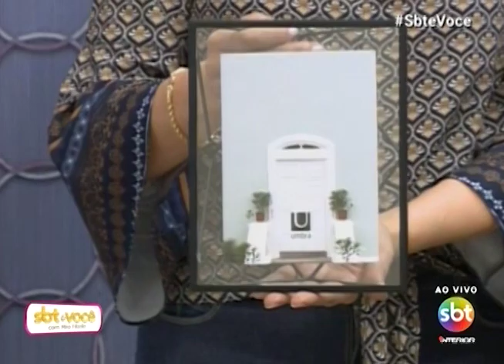1001 Utilidades: utensílios minimalistas